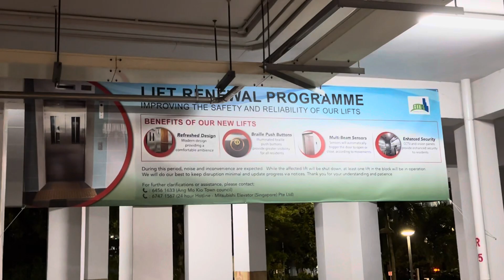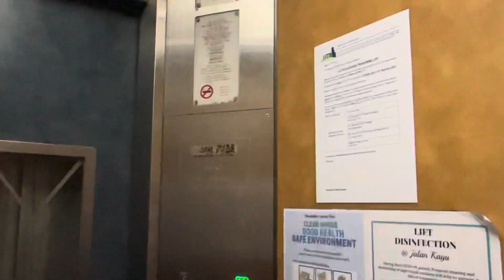914 Hougang Street 91 - Dong Yang Lift A #273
Video #273 17 July 2023
Brand: Dong Yang